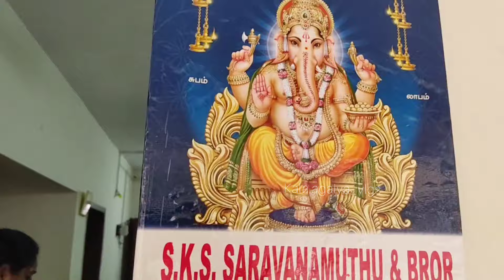Welcome to my Home tour🏡😍 | எங்க வீட்ட சுத்தி பார்க்கலாம் வாங்க😊 | Home tour தமிழில்|Kalaagalya_vlog